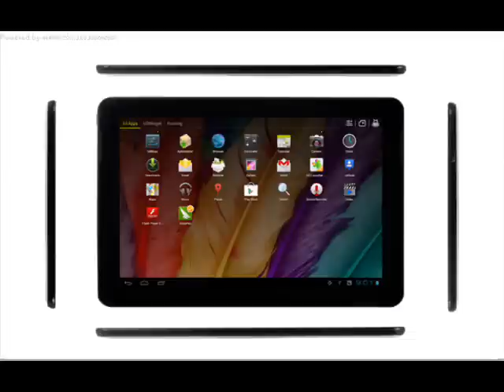$221.38 Android 4.0 Tablet "Starlight" - 10.1 Inch HD Screen, 1.6Ghz Dual Core, 32GB (Silver)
Android 4.0 Tablet PC "Starlight" packing a powerful dual core 1.6GHz processor, a 10.1 inch HD resolution screen, and 32GB of internal memory. This tablet can easily take on any application, game, internet or multimedia entertainment you throw at it!

The next generation of high speed tablets is here and our "Starlight" is one of the greatest contenders, competing with top end brands, hands down. The 1.6GHz dual core cortex A9 tablet will shred 3D Games, Netflix, Crackle, HD video and be able to run any other application you download from Google Play Store with ease.

The "Starlight" screen is Heaven sent with its brilliant HD display resolution of 1280x800 pixels and 10 point capacitive touch screen. Watch movies, read the news, write emails or play fantastic games on the big 10.1 Inch display. Every detail will appear crystal clear and with vibrant colors. Easily slide the tablet in your backpack and take it with you while you commute to work, to school or while traveling around the world. The 7200mAH battery will last up to an astonishing 6 hours, providing you all the entertainment you could possibly need during those long trips.

And with 32GB of internal memory, you can take your whole multimedia collection with you, wherever you go. You will always have your holiday pictures, favorite music and newest blockbusters with you, and if you want to show them to your friends or family, just connect the "Starlight" to any HD TV using the built in HDMI Port.

Available in our warehouse now, this 10.1 Inch Android 4.0 Ice Cream Sandwich Tablet is ready for immediate shipment to you or your customer.

■10.1 Inch HD 1280x800 Capacitive Screen
■1.6 Ghz Dual Core Processor
■HDMI Port
■MicroSD Card Slot
■Front and Back 2MP Camera
Manufacturer Specifications Main system Info
■OS version : Android 4.0.4
■CPU: RK3066 Dual Core; Dual-Core A9
■Processor Speed (max): 1.6Ghz
■RAM: 1GB
■Flash memory (internal + external) 32GB, up to 32GB
■Display size: 10.1 inch
■Display resolution: 1280x752
■Touch screen: support capacitive
■Multi-touch: support 10 point
■Battery Size + Life: 7200mAH, 6 hours
■Battery standby: 10hours
■WIFI: 802.11 b/g/n
■Bluetooth: yes
■Camera resolution: Front camera 2.0 MP / Rear camera 2.0 MP
■3.5 mm audio out port
■Mic
■Speaker
■DC in
■USB OTG
■HDMI
■Languages: Afikaans, Amharic, Bhasa Indonesia, Czech, Dansk, German, English, Spanish, French, Italian, Dutch, Polish, Portuguese, vietnamese, Turkish, Greek, Russian, Hebrew, Arab, Persian, Hindi, Korea, Chinese (simp), Chinese(trad), Japanese
■Supported media formats:
■Video files: 1080P video playback, AVI, MOV,TS,M2TS,RM/RMVB, FLV, WMV, 3GP
■Audio files: MP3/WMA/WAV/OGG/FLAC/APE/AAC
■Photo files: Jpg(Baseline).BMP.GIF(Static).PNG
■E-book files: PDF/Epub/TXT/FB2/PDB/RTF
■(Android device can download various media players and codec's for supported format options)
■Main product dimensions: 260mm X 170mm X 7mm (L X W X D)
■Main product weight: 626gr
■Weight/dimension is for the main item of this boxed product, to help you compare product sizes before buying: please do not base your shipping calculations on this price - shipping prices depend on your cart contents, shipping destination, and shipping method: please use the checkout to select options and preview shipping price for your total order.

Product Notes
■The Android OS version on this device cannot be upgraded or flashed and any attempts to modify the default OS will void the warranty. As a wholesaler, Chinavasion provides no software support, advice, or training regarding the Android operating system and software.

Package Contents
■10.1" android Tablet
■Power adapter
■Manual
■USB cable
■USB OTG cable